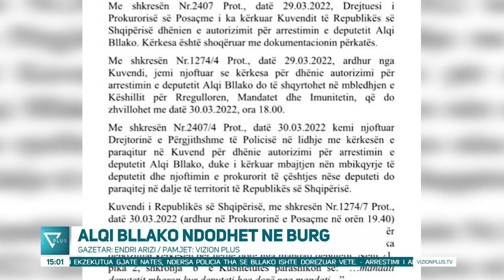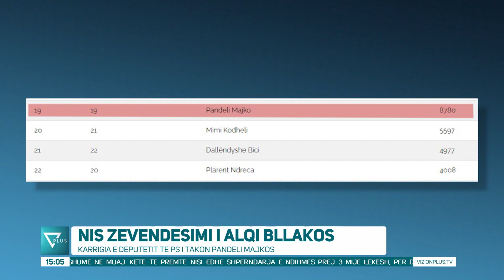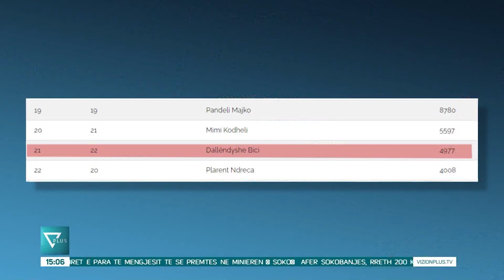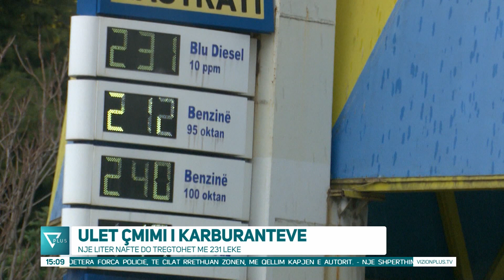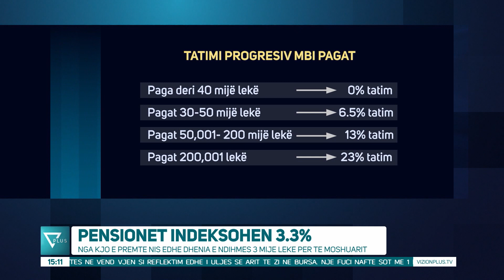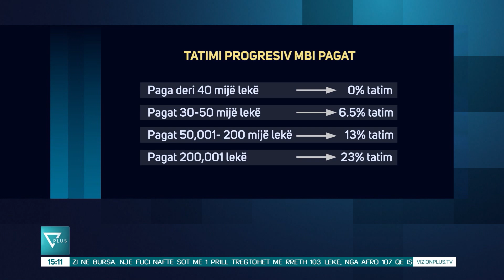Edicioni Informativ - 1 Prill 2022 - Ora 15:00 - News, Lajme - Vizion Plus